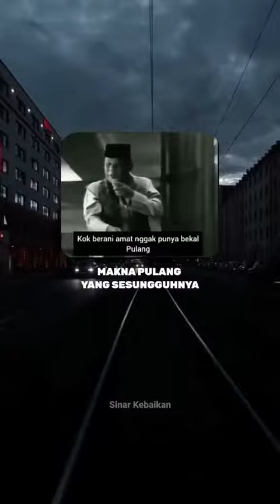MAKNA PULANG YANG SESUNGGUHNYA. Alm.KH. ZAINUDDIN MZ